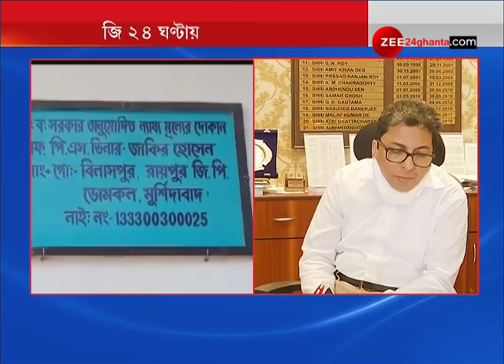Exclusive স্বরাষ্ট্রসচিব: Ration থেকে Corona টেস্টিং নিয়ে প্রশ্নের জবাব দিলেন Alapan Bandyopadhyay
Exclusive Home Secretary: Alapan Bandyopadhyay answrs to all questions related to Ration to Covid-19